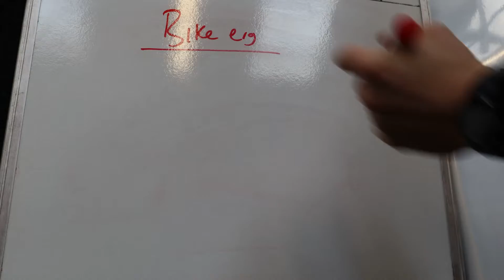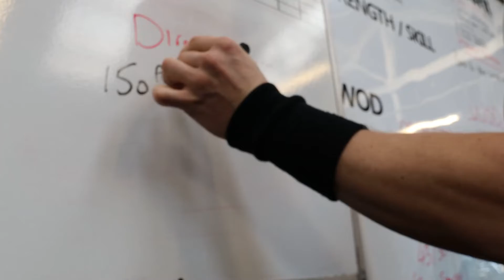"60Min BikeErg Workout" Episode 60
CrossFit Weightlifting Gym BodyBuilding